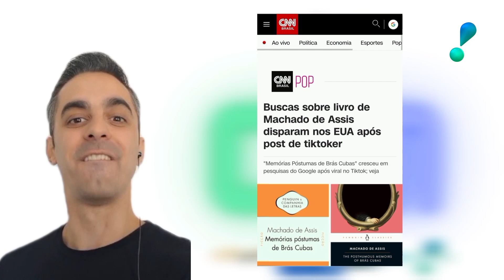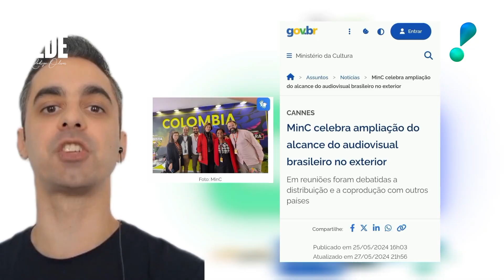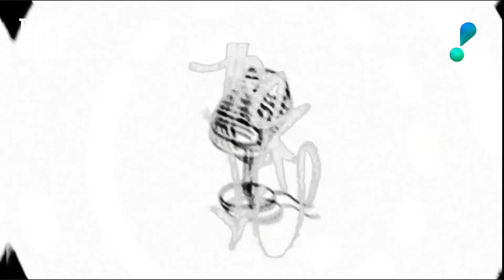Cultura em Movimento 003 - PGM 122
Neste episódio, o Cultura em Movimento conversa com Felipe Cardareli, especialista em ansiedade, sobre saúde mental dos artistas brasileiros pós covid. O quadro Diário de Bordo visita ao Distrito de São Bartolomeu, em Ouro Preto-MG, que disputou em 2022 o título de Melhor Vila Turística da Organização Mundial do Turismo, agência da ONU. Acompanham conosco como sempre, os quadros Ponto Com Humor, Simone Amoreira moda e beleza, Papo Franco e estreia no bloco, o quadro Fala Papai, que trás assuntos familiares, educação e laser.

QUADRO:
HLPhonnyx

Uma Produção @LeandroCravo e @MovieTracks